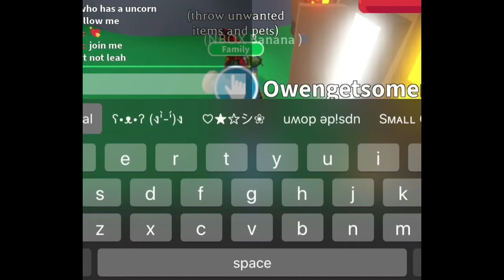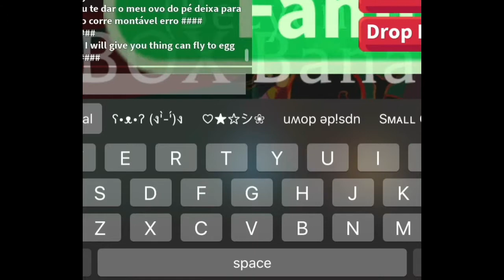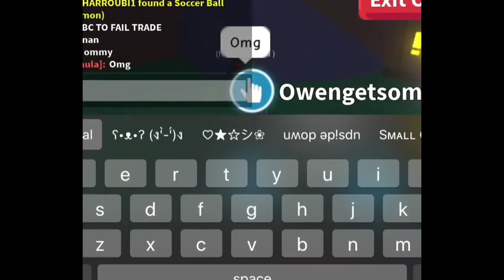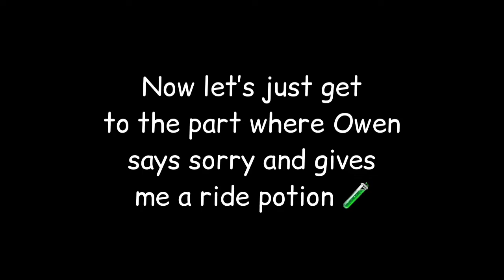I GOT A RIDE SLOTH!